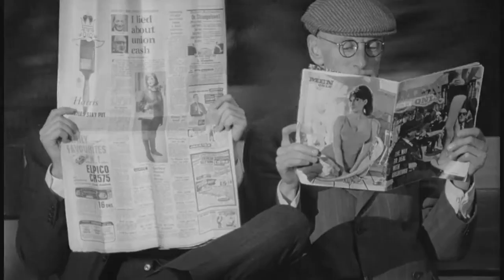A Hard Day's Night Official Remastered Trailer 2014 The Beatles Movie HD